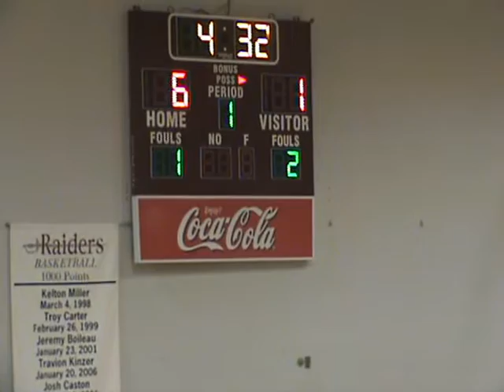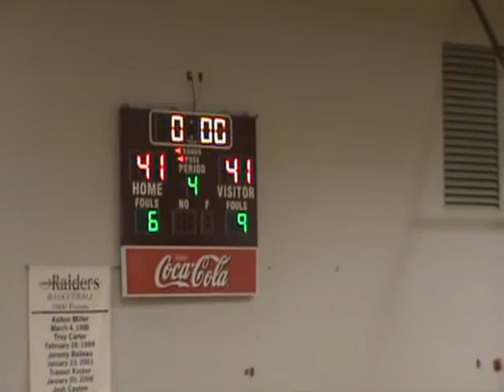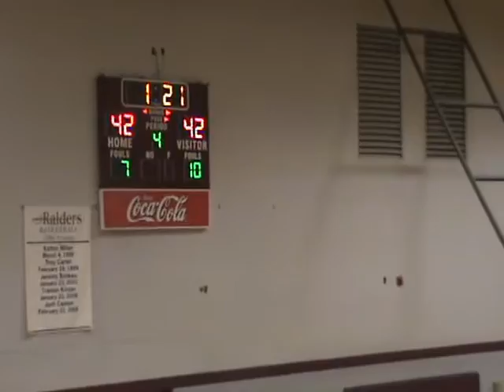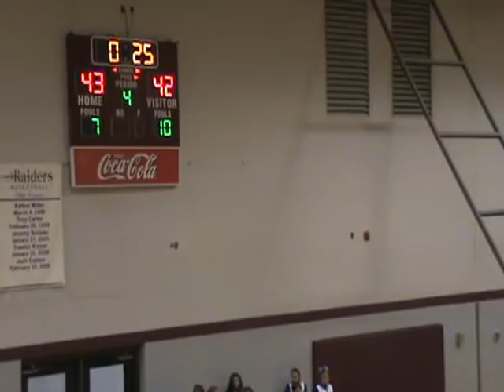Summertown Girls Basketball at Spring Hill - 1/4/10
Summertown High School Girls Basketball at Spring Hill
Monday, January 4, 2010
At:  Spring Hill High School